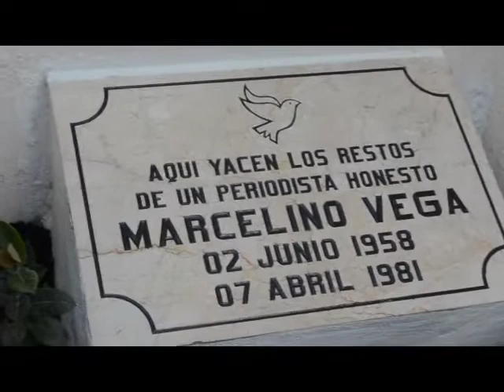32 aniversario Marcelino Vega